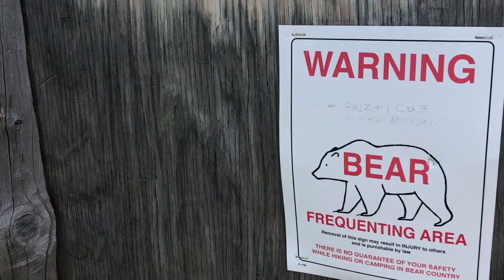Yellowstone National Park (Part 1)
This is the first of a two part series from Yellowstone. I could have made one long video but I decided to break the videos up into basic activities so that people searching for specific aspects of Yellowstone while planning their trips can find more helpful videos (i.e. seeing sights like geysers and hot springs vs backcountry and Tetons)

In this section we arrive at Yellowstone and head into the backcountry for the beginning of our camping trip. We set up near a beautiful lake and we spot several buffalo and one elk. While we are hiking out we even encounter a grizzly! While traveling from one backcountry location to the next (which will be in video 2) we decide to stop at a few of the more well known popular sights. We quickly realize how much we hate the crowds of people and prefer the solitude of the backcountry.

***I have a quick mention to Chef’s Cut Jerky in this video even though neither of us ate meat at this time. Months prior to this video I switched to stop eating meat but because I lost all of my content in South America after being robbed I decided to still give them a mention in a later video to make up for the content I wasn’t able to provide for them. I also felt a twinge of guilt by not informing you, my viewers, of my decision to include this in my Yellowstone video even though I wasn’t eating meat anymore. Thank you all for taking the time to read the description and for allowing me to open with you all. :)

Also I mention a few tips when we saw the grizzly, like making a larger group of people, keeping distance, waiting for the bear to move and not approaching it, but if you have more tips to share for other viewers watching this video on how to stay safe back country and especially around grizzlies please add to the comments. Thank you all for keeping this a positive and helpful community :)

Special thanks to Trey Hansen for sharing some of the footage he took on his phone. Shots of me hiking wouldn’t have been possible without him. Thank you :)MUSIC: